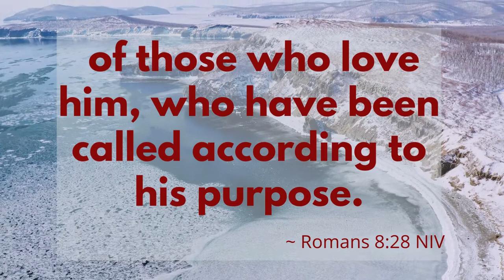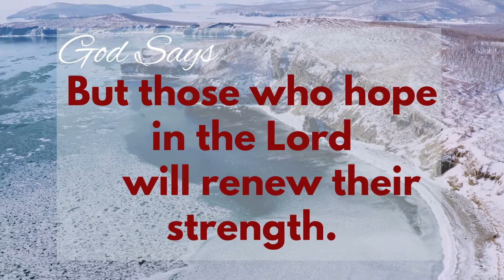God works for good. Bible quotes God's message for me today